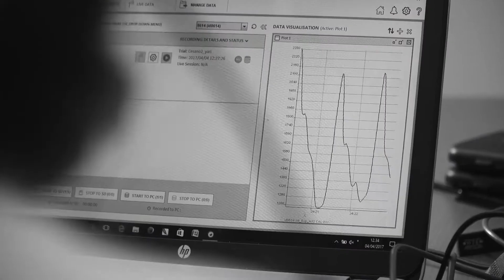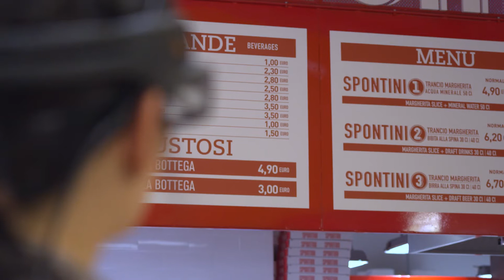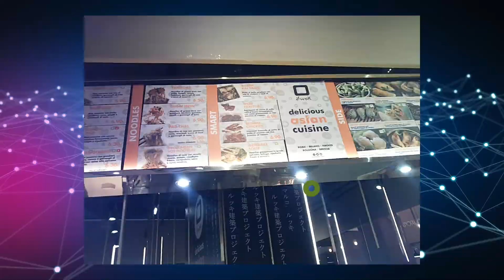Neuromarketing - Dove va lo shopping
Quale impatto produce l’esperienza di visita in due centri commerciali? Si può valutare il coinvolgimento emotivo dei clienti?
Sul tema, la prima analisi neuroscientifica in field, realizzata da Trade Lab con Canali&C., in collaborazione con il centro di ricerca “Behavior & Brain Lab” dello Iulm di Milano